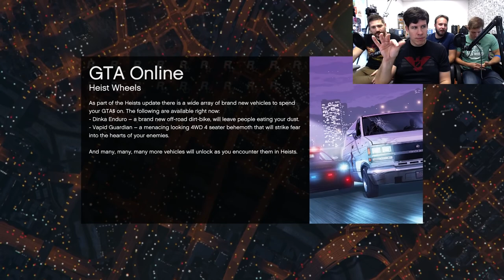PAUL WALKER Memorial Race - GTA 5 Gameplay (LostHaus)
Original Description:

The Fast and the Furious (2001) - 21 Jump Street, but with cars instead of high school.
2 Fast 2 Furious (2003) - He tries to get out, but they keep pulling him back in.
The Fast the the Furious: Tokyo Drift (2006) - See above, but in Tokyo, and with new characters.
Fast & Furious (2009) - "Let's reboot this franchise as heist movies, ok?" "Ok!!"
Fast Five (2011) - There are more bikinis in this one.
Fast & Furious 6 (2013) - "We gotta get the gang back together."
Furious 7 (2015) - RIP